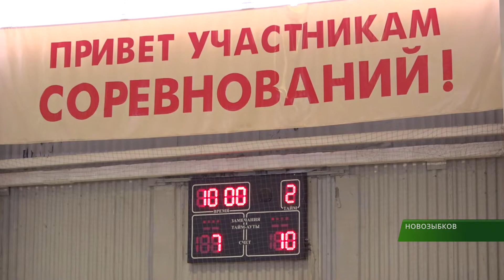Заместитель губернатора Юрий Мокренко в Новозыбкове